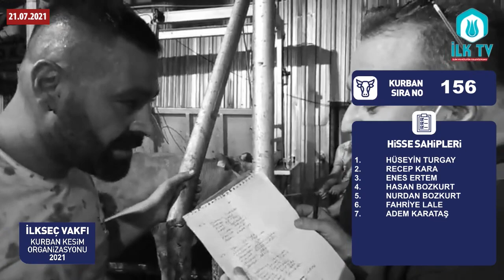İLKSEÇ VAKFI 2021 KURBAN ORGANİZASYONU